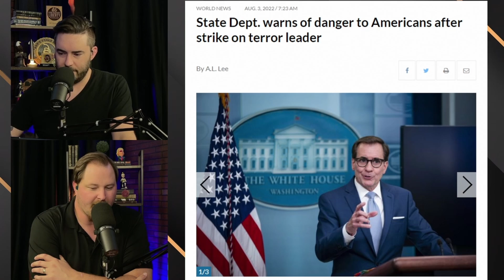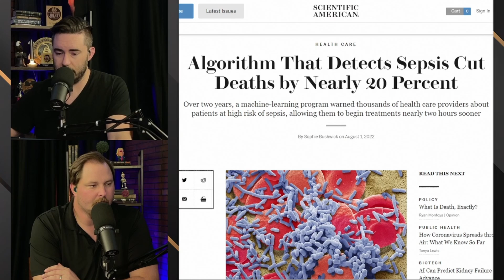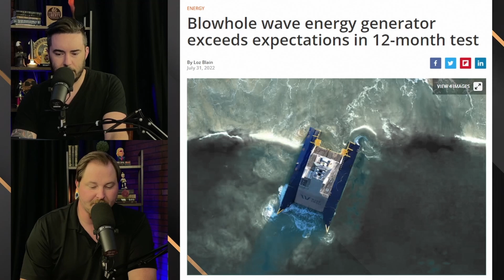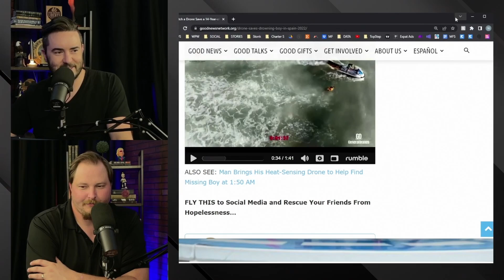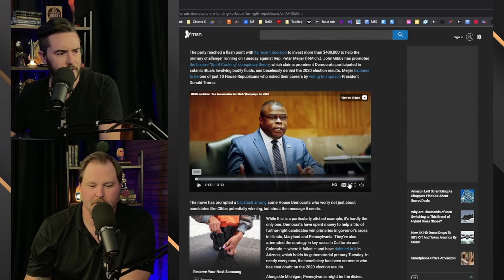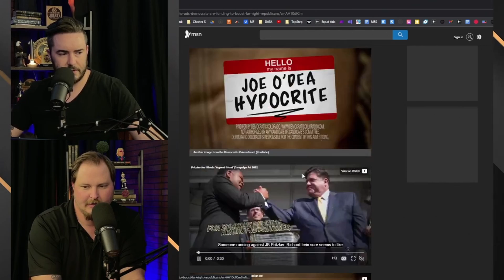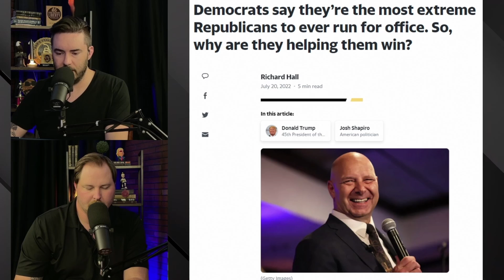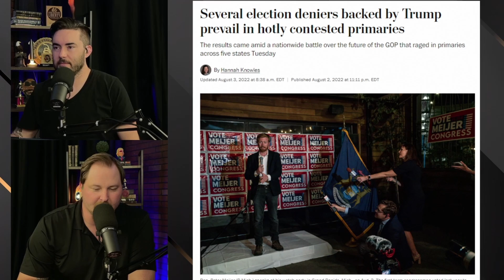Amazing Innovations in Healthcare, Nuclear, and More (White-Pill Wednesday) || EP 781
Several election deniers backed by Trump prevail in hotly contested primaries

Democrats say they’re the most extreme Republicans to ever run for office. So, why are they helping them win?

Kansans resoundingly reject amendment aimed at restricting abortion rights

Watch a Drone Save a 14-Year-old From Drowning in Powerful Spanish Current

Blowhole wave energy generator exceeds expectations in 12-month test

US nuclear regulator greenlights its first small modular reactor

Algorithm That Detects Sepsis Cut Deaths by Nearly 20 Percent

Conjoined twins separated with the help of virtual reality

State Dept. warns of danger to Americans after strike on terror leader

Paul Pelosi allegedly slurred speech, had drug in system and handed over police privilege card during DUI bust

Fight back against what’s happening in the world. Stand up,

protect yourself, and find out how to secure your new life abroad

Betterhelp.com/gml

Interested in learning how to Day Trade?

Mastermytrades.com

Advertise on our podcast!